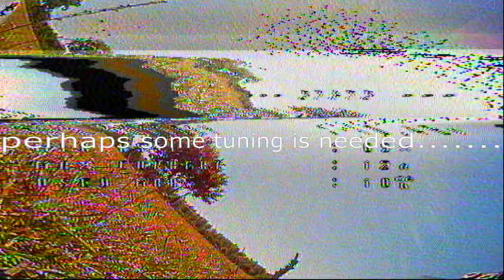Presenting Mr. BludzFPV and Mr. NJ Tech's GuitarPick Frame.....time to fly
I've finally got round to building BludzFPV and NJ Tech's collaborative frame design, the GuitarPick, a Toothpick/Twig style frame.

I've set this build up with the more motor protection but 2.5" prop option, you can run 3" props but with less motor protection if you wish.

My build:
JHEMCU 20amp AIO FC (BF 4.1)
Runcam Nano 2 camera
LDARC KKT-VTX200
RCinpower 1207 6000kv motors (much too powerful for this build lol, 1204 would be fine but I like these motors and there cheap..)
2.5 inch props (your choice but you can't go wrong with gemfan)
650mah 3s lipo from GNB (the best budget lipo manufacturer IMHO)

And as you can see this build has a very high smile factor, which is all you can ask for.

Rich-TeaFPV